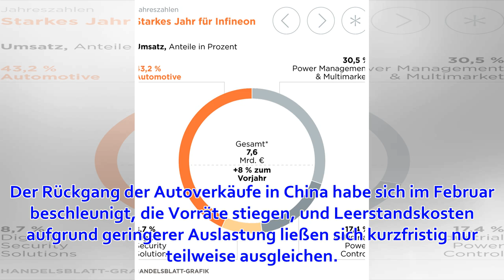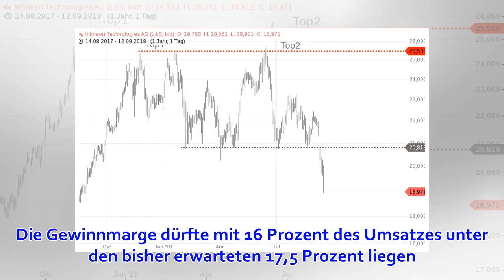Chiphersteller: Infineon senkt Gewinn- und Umsatzprognose – Aktienkurs bricht ein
Gewinnwarnung von Infineon: Der Chipkonzern spürt die Flaute in der Autoindustrie und senkt seinen Ausblick für Umsatz und Gewinn für 2019. Infineon Der Chipkonzern kämpft mit einer stagnierenden Nachfrage auf dem Halbleitermarkt. (Foto: dpa) MünchenDer Ha...